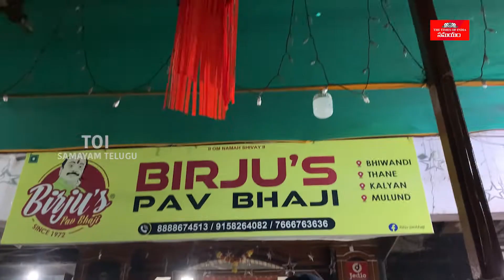Street Food | Tawa Pulao | Simple Fast Food | తవా పులావ్ | బ్యాచిలర్స్ రెసిపీ | ఈజీ తెలుగు వంటలు